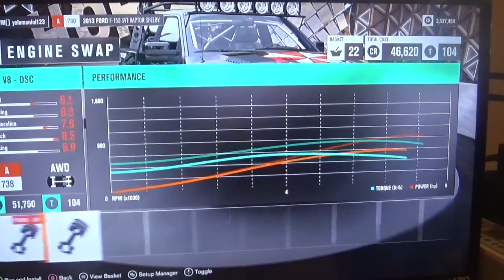(Forza Horizon 3) 150000$ Rally Race Challenge (pt 1)